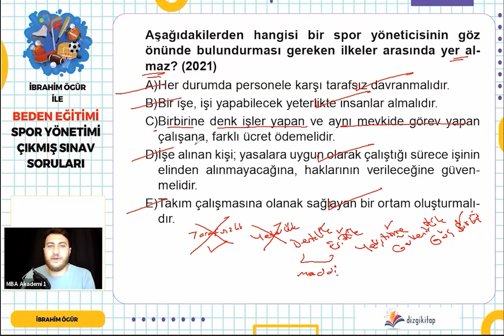Spor Yönetimi I Test-3 I Ne-Sordu I Çözüm